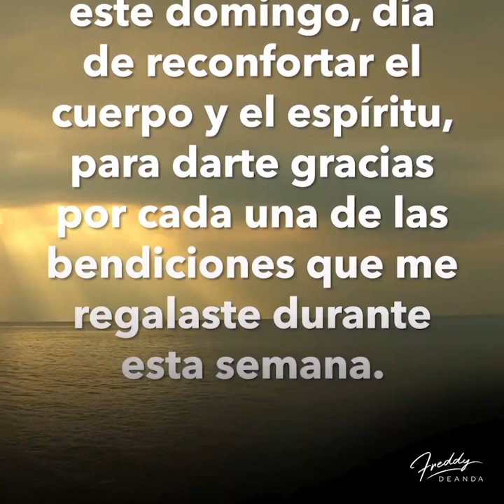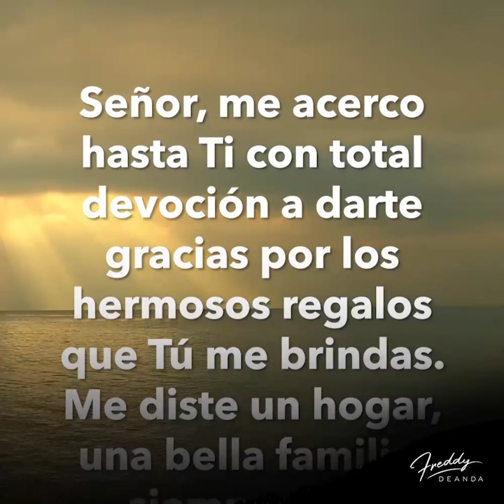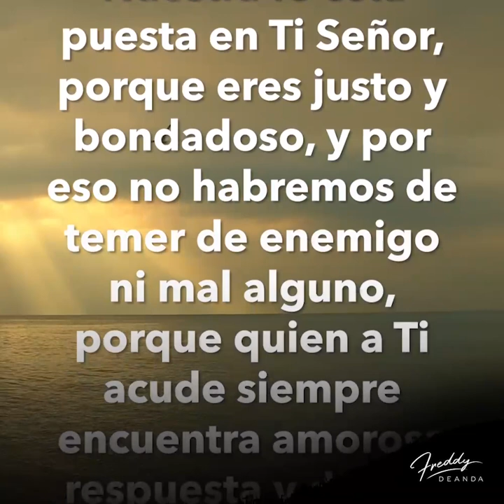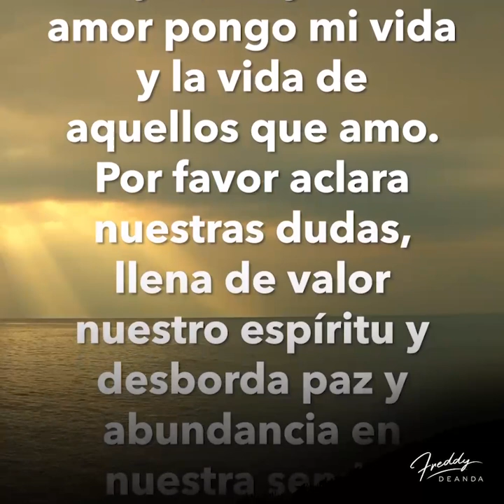🙏🏼Un nuevo Domingo empieza